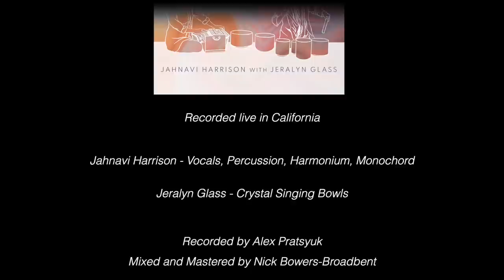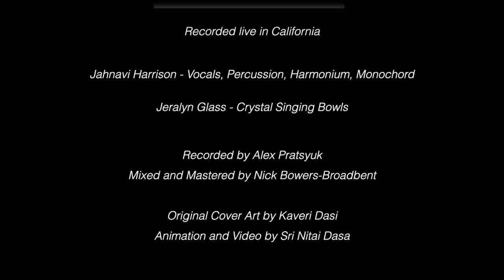Balm Meditations - Jahnavi Harrison - Grace (Maha Mantra) - RELAXING VISUAL MEDITATION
This series of visual meditations accompany the 2022 release titled 'BALM', a series of four live meditations by Jahnavi Harrison, accompanied by musician and sound healer, Jeralyn Glass.

The animation and video was created by Sri Nitai Das (Post-Monk Media)

Jahnavi Harrison: Vocals, monochord, percussion
 @Crystal Cadence by Jeralyn Glass  : Crystal Singing Bowls
Recorded by: Alex Pratsyuk
Mixed and Mastered by: Nick Bowers-Broadbent